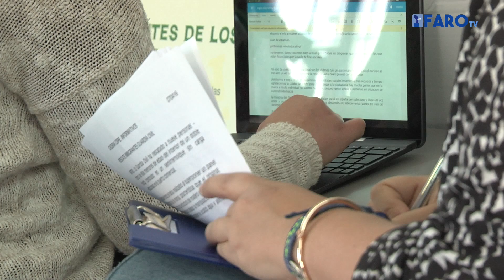X Solidaria: la casilla para fines sociales del IRPF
La Red Europea de lucha contra la pobreza pide que los ciudadanos marquen la x solidaria en la declaración.